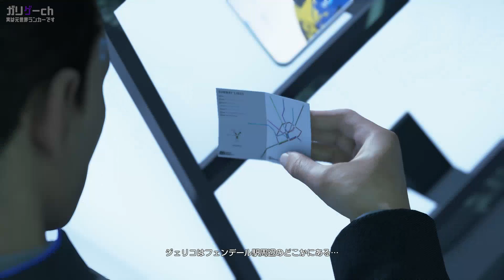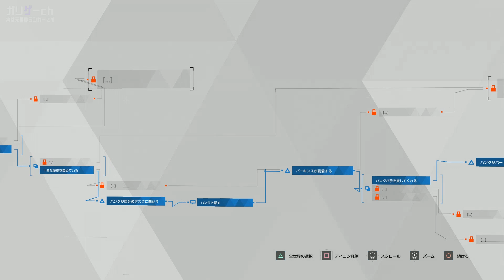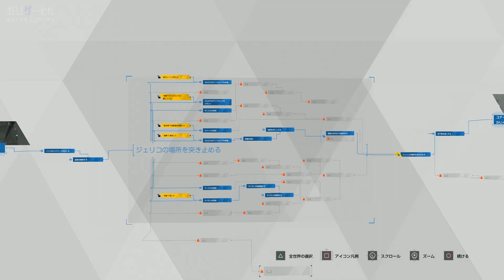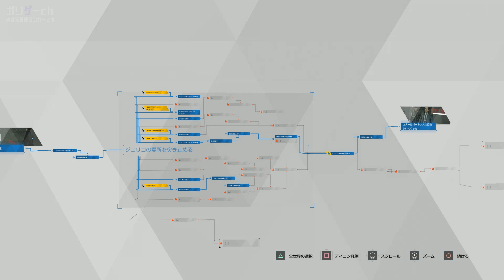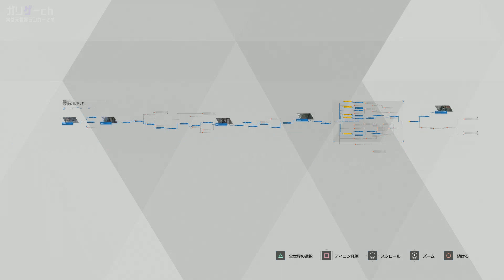【ガリゲーch】Detroit: Become Human 実況#14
シナリオがプレイヤーの選択によって様々に変化する
Detroit: Become Humanをプレイ！
はたしてリョウガはどんな選択をしていくのか!?

今後も続編をUP予定！

【INFORMATION】
超特急3rd ALBUM「GOLDEN EPOCH」発売中！

ライブ情報はこちらでチェック！